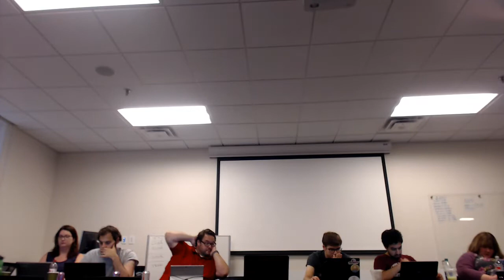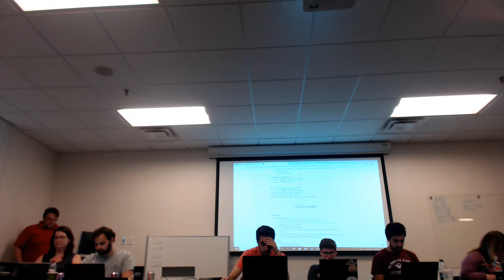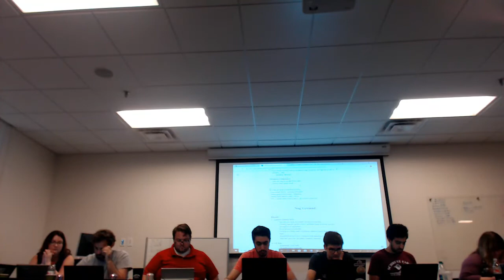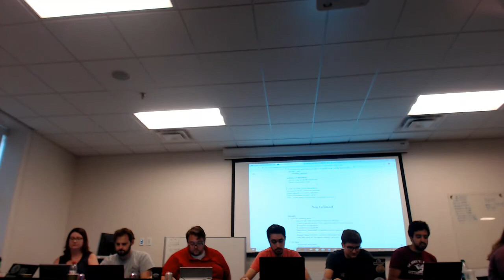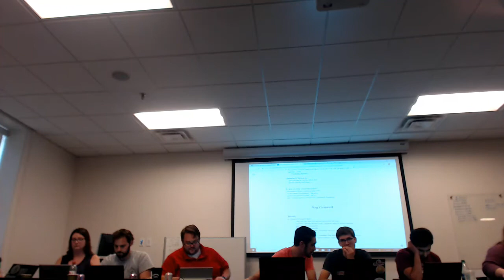2019 CEDA Topic Meeting - Day 2 - Afternoon - Part 1